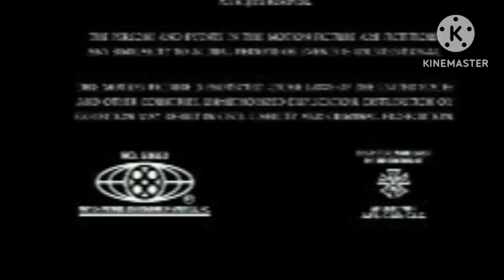ЛЕДИ БАГ И СУПЕР КОТА/ТИТРЫ